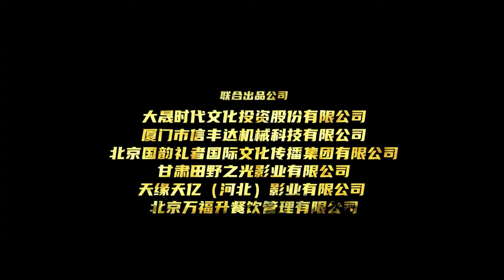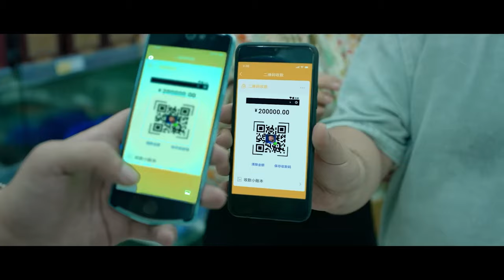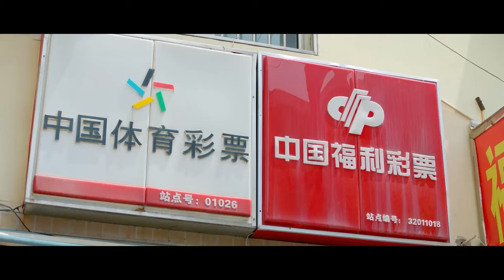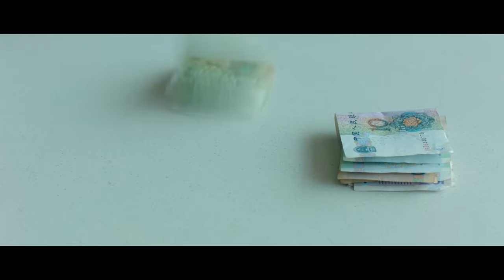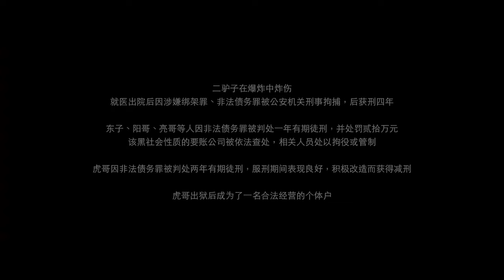Multi SUB【冒牌财神爷】高清1080P | 奇幻片 讨债笨蛋脸脸被财神选中开启爆笑发财路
剧情简介：见习财神只需完成最后一项任务——“帮助一名好人致富”后即可转正，财神在人间苦寻帮助对象，不料，在为刚锁定的好人目标施法时，意外将财运符的光打到了小混混肖洒身上无法撤回。无奈之下，财神不得不帮助肖洒致富，才能完成升职KPI，但因不能使用财运符，肖洒始终认为他是个骗子，因此发生了一连串笑料百出的状况。没有财运符的加持，财神如何获得肖洒的信任？肖洒又能否改邪归正成功致富？一场啼笑皆非的致富路即将开启